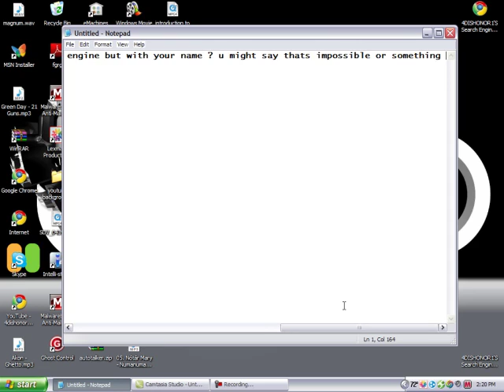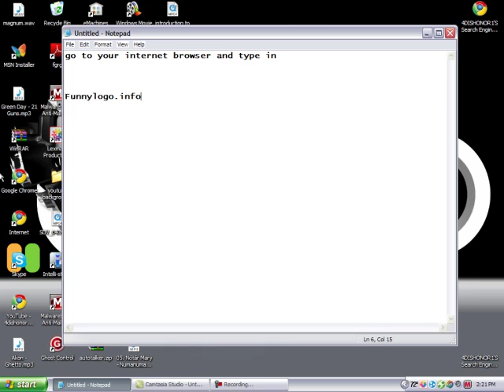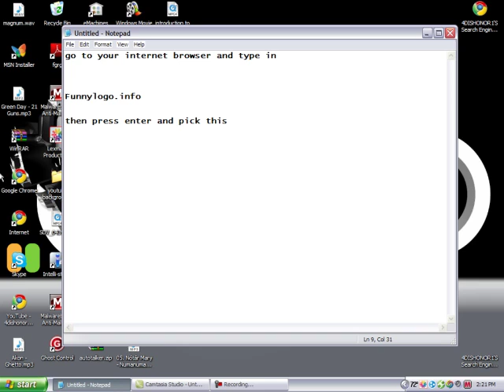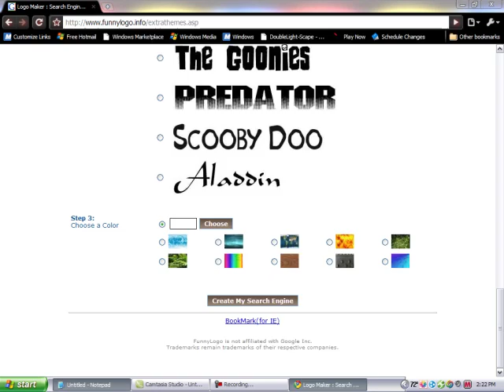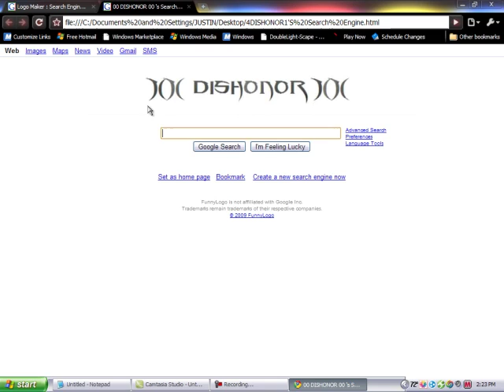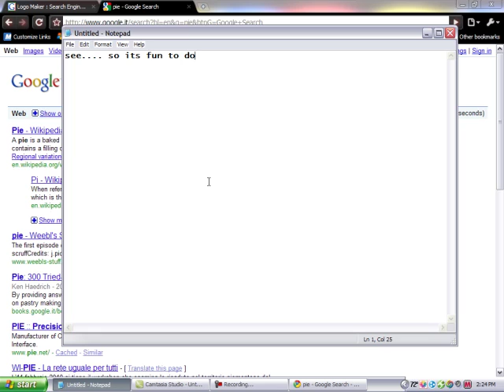How to change the Google logo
once agin thx